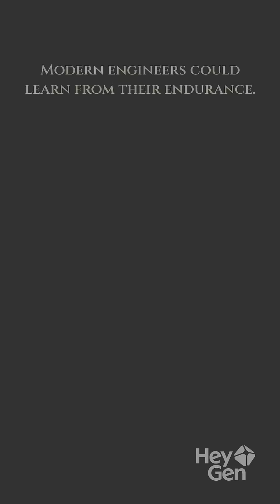Ancient Roman Roads: Engineering Masterpieces Still Used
The enduring legacy of Roman engineering is explored through their incredible road networks, many of which are still utilized today. The sophisticated construction techniques that allowed these ancient pathways to withstand millennia of use are revealed.